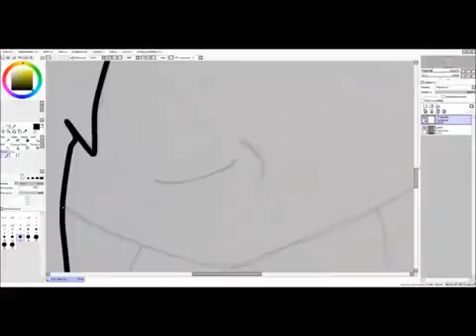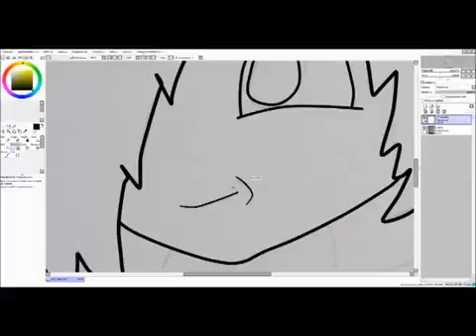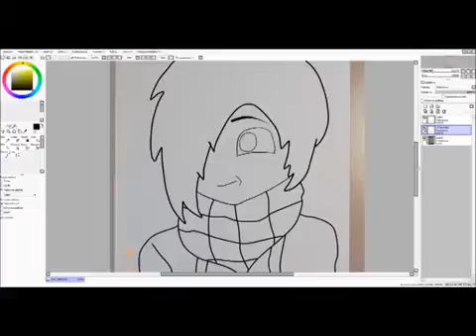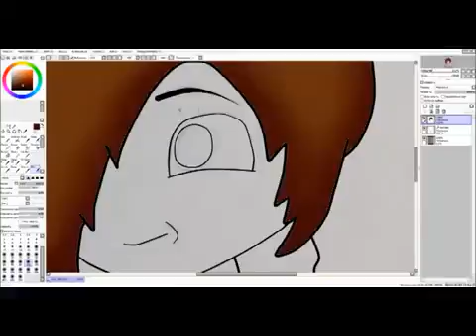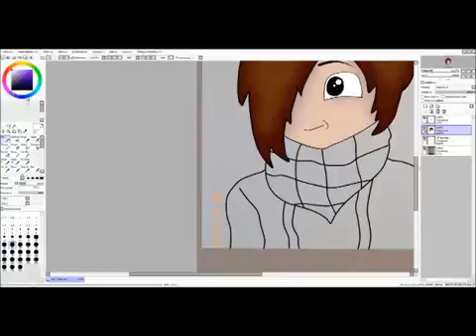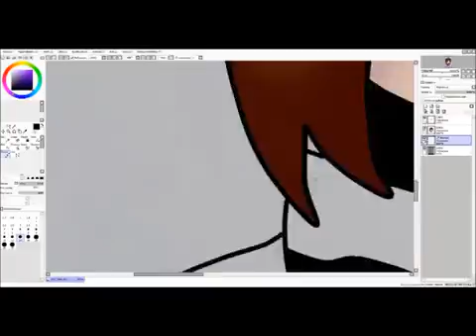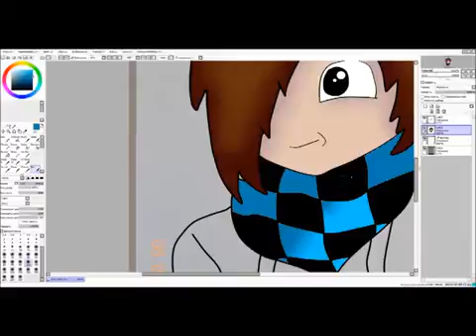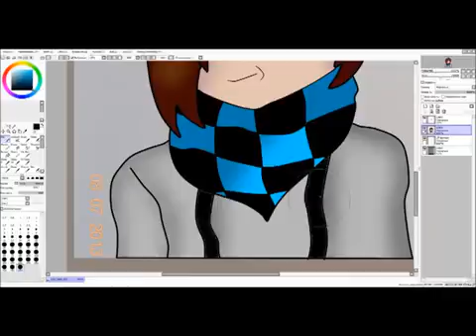SpeedArt for MrLololoshka №10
Моя лучшая робота!!!